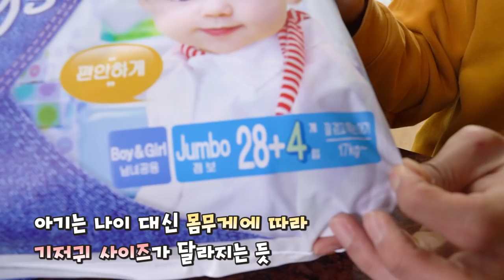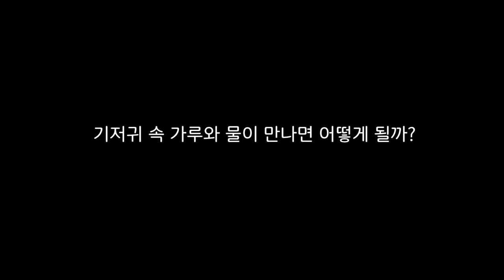기저귀로 콜라마시기 한계는 어디까지 일까요?! - 허팝 (Absorb 100 liters of cola with a diaper)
아기였을 때 사용했던 기저귀! 요즘은 대다수 일회용 기저귀죠. 이 기저귀가 아기 소변을 어떻게 잘 흡수하는걸까요? 그리고 얼마나 흡수가 가능할까요?! 직접 확인해보았습니다 ㅋㅋㅋ 설마 콜라100리터까지 흡수될까요?!